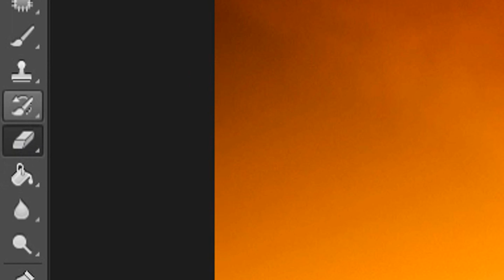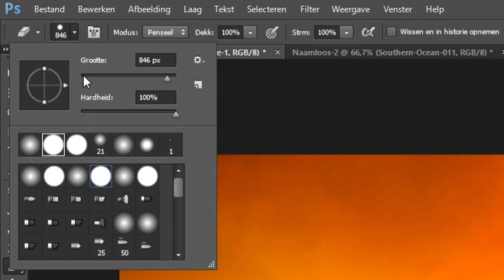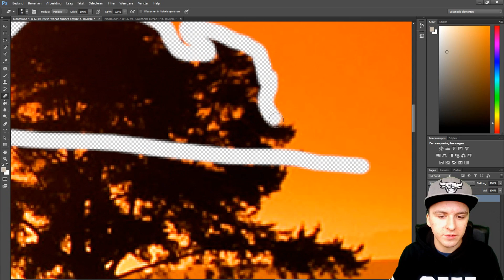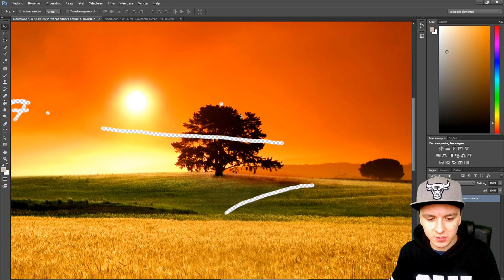How To Zoom In And Out EASILY! - Adobe Photoshop CC - Tutorial #12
- - In this video I'll be showing you how to zoom in and out.
It's done in the photo editing software called Photoshop CC 2014. You can use Adobe Photoshop CC, CS4, CS5, and CS6.

I will always try to surprise you in every video, don’t miss out.

~ JustAlexHalford